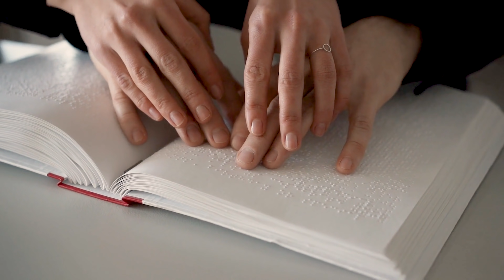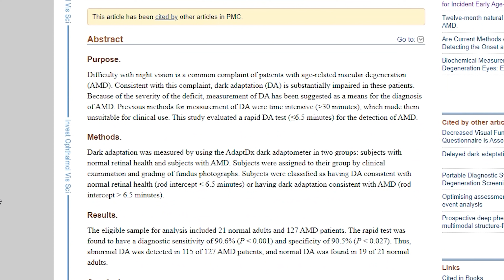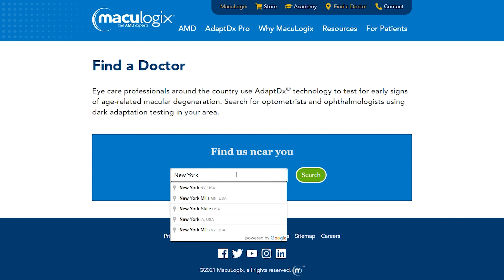Testing Macular Degeneration Symptoms - Dark Adaptometry with the AdaptDx Pro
Diagnose age related macular degeneration FASTER as we look at the AdaptDx Pro from Maculogix! -- Find a doctor near you who uses the AdaptDx to help identify AMD sooner

Timestamps
0:00 What is Macular Degeneration
0:19 Macular Degeneration Symptoms
1:48 Adapt Dx Pro
1:58 Dark adaptometry
2:52 How the Adapt Dx Works
4:51 Multilingual AI
6:25 Scientific Studies
6:57 Macular Degeneration Treatment
7:30 Risk factors for macular degeneration

Age related macular degeneration or “AMD” or “ARMD” is an eye disease that affects the retina in the back of the eye. It is where the central area of the retina that is responsible for critical, high definition vision, called the macula, begins to degenerate.

There are two forms of the disease. There is Wet age related macular degeneration and there is dry age related macular degeneration.
To learn more about the differences between dry and wet macular degeneration - check out this video

Macular Degeneration Symptoms
1. Night Blindness
2. Blurred Vision
3. Distorted Vision
4. Loss of vision

🔴QOTD: Do you have have trouble seeing in dim light? Are you concerned about Macular degeneration?

What are Eye Floaters and how to get rid of them -

Let’s Connect!

About This Video:
What is age related macular degeneration or AMD? In this video, Dr. Joseph J. Allen, OD FAAO reviews age-related macular degeneration and how dark adaptometry can be used to diagnose this retinal disease 3 years earlier than with other tests. Dr. Allen also goes over a few macular degeneration treatment options. If you or a family member have been diagnosed with age related macular degeneration then you will want to check out this video.